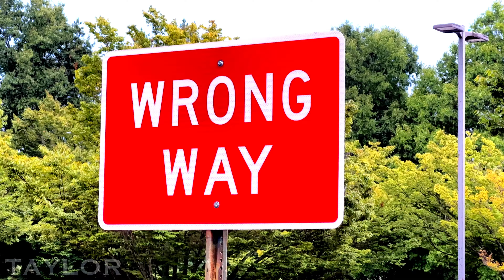Friday Morning, Carroll County Maryland - Filmed and Edited on my iPhone 14 Pro Max with LumaFusion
Filmed and Edited on my iPhone 14 Pro Max with LumaFusion